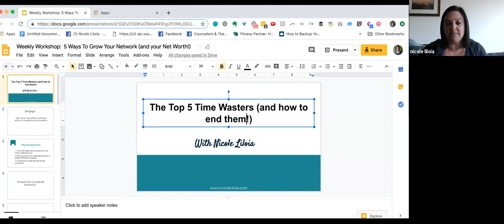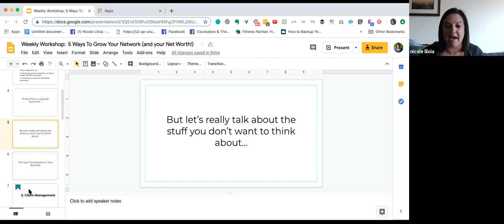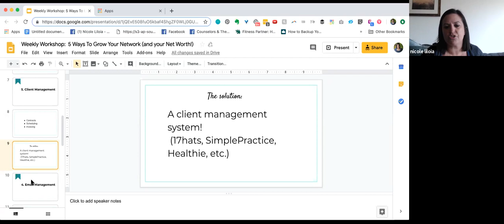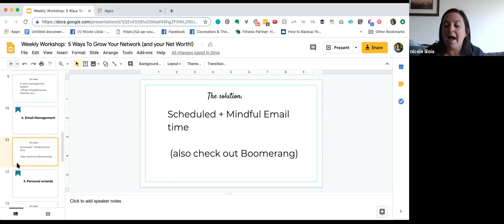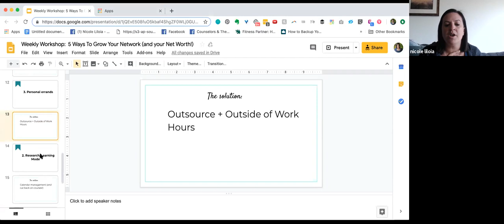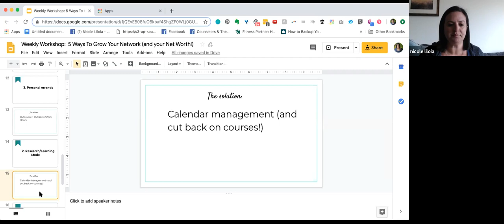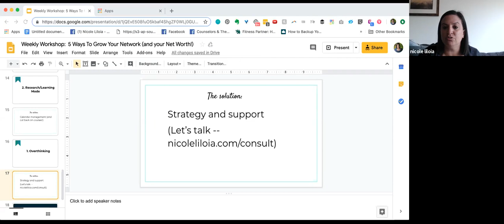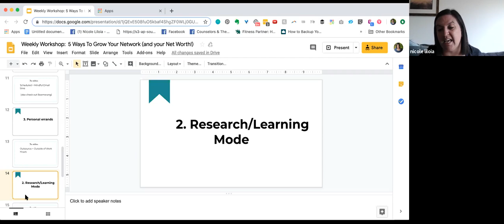The Top 5 Time Wasters (and how to end them!)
➡️SIGN UP for more business workshops + learn how to grow your business through multiple income streams